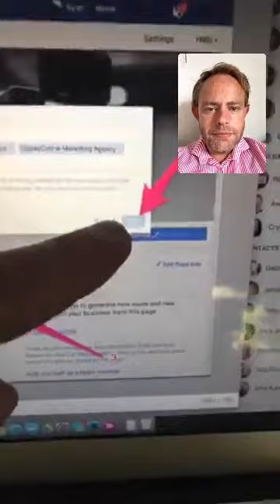Going live from facebook creator to allow multiple presenters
In this video Ryan talks about why you should go live on your facebook page using facebook creator to allow multiple presenters giving the opportunity for interviews.

Ryan Steinolfson helps business and brands to leverage the power of live video in their marketing funnel to maximise their conversions and profits.

The CEO and founder of Accelerate Marketing, Inc., a digital marketing agency in San Diego that has grown over 500% in the last 4 years. With over 500,000 views’ on his YouTube video’s Ryan is known as the “periscope tool guy”, the inventor of the scopesack, and specializes in social proof management and marketing.

He has developed innovative new strategies that have helped his clients get 98 five star reviews, move up three positions on Google maps to the A position, and increase their revenue by over 20% in less than 78 days